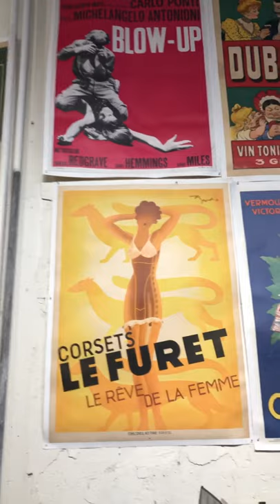Poster store New York City